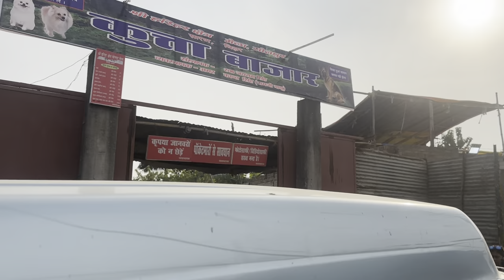Sonpur mela 2023| dog market।सोनपुर मेला में कुत्ता बाज़ार लग गया ।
Sonpur mela dog market | Sonpur mela kutta bazar | हर नस्ल के कुत्ता मिल जाएगा।
In this video, it has been explained about the dog market organized in Sonpur Fair, all the breeds of dogs and their prices have been discussed, so you watch this video completely.
Your quarries:—
सोनपुर मेला कुत्ता बाज़ार
सोनपुर मेला 2023

Sonpur mela
sonpur mela 2023 dog market
sonpur mela
cheapest dog market
dog,dog market in delhi
wholesale dog market
pet market,dog wholesale market
cheapest dog market punjab